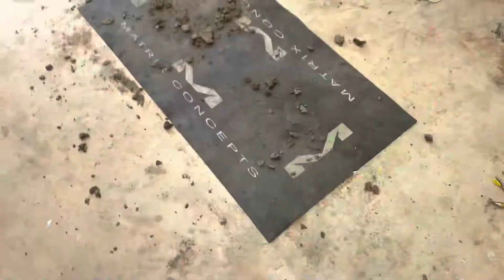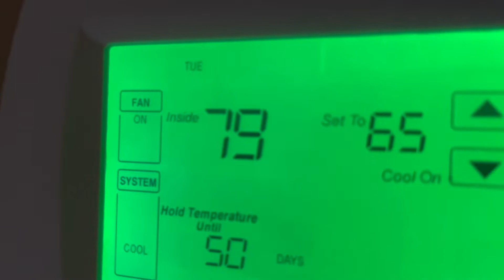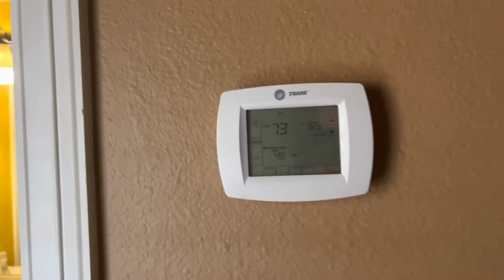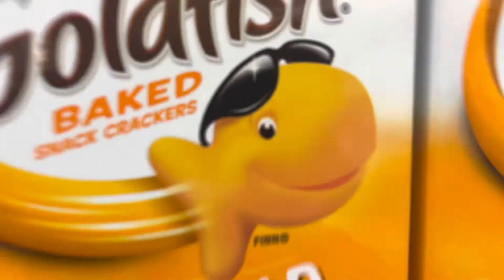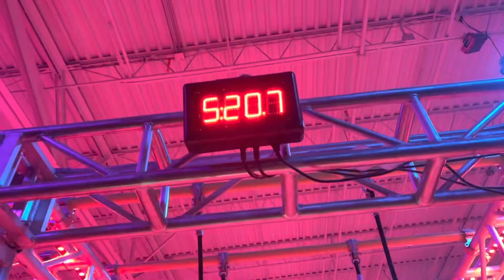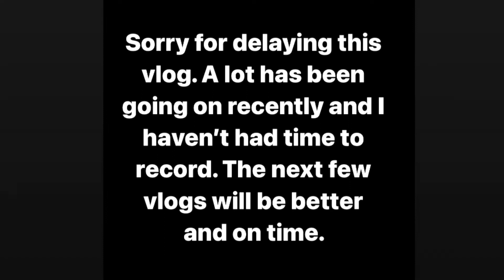Vlog 9) Trash Guy Destroys Garbage Can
It’s been a long last couple of weeks with big changes in my life. But I’m here with the latest vlog to entertain you guys so I hope you enjoy! The next few vlogs are going to be really good, I can promise that. I appreciate all of you and love sharing the good times with y’all.